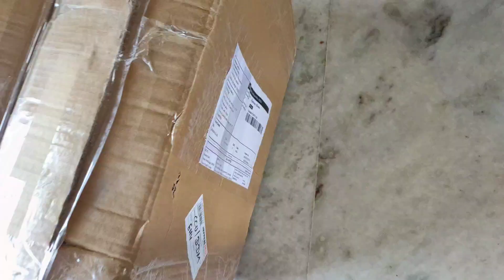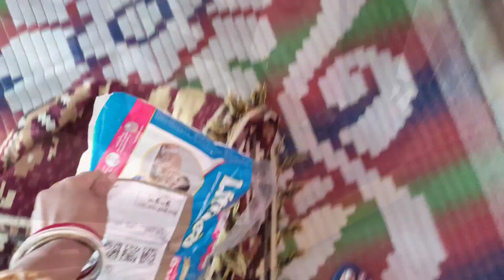Receiving lots of parcel 📦 from online ❤ and the taste food... 😋😋